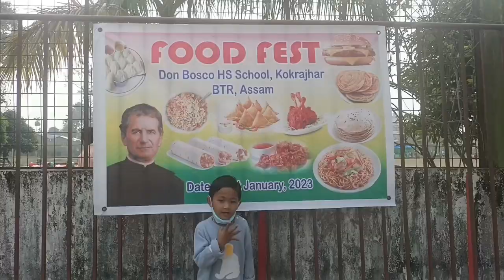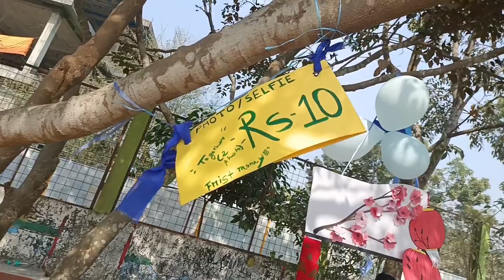Don Bosco School Kokrajhar Food Feast 2023 || Went to Birthday Party|| Late upload dhruvandprachi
Welcome to Don Bosco school Kokrajhar Food Feast 2023